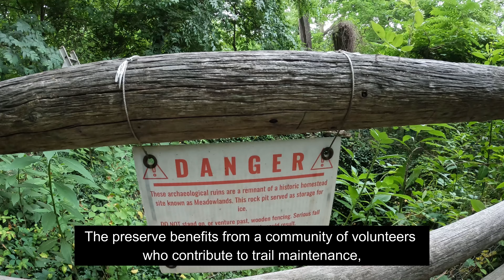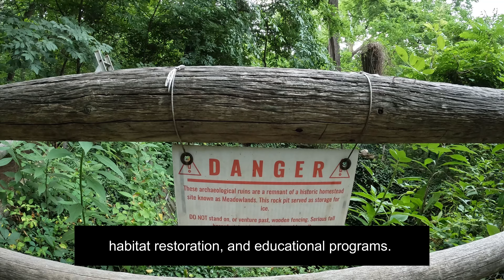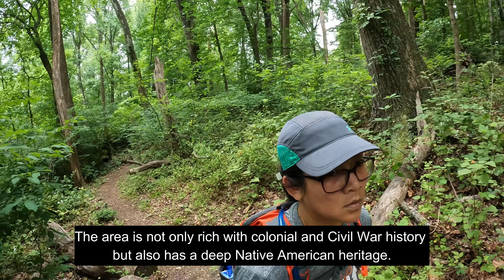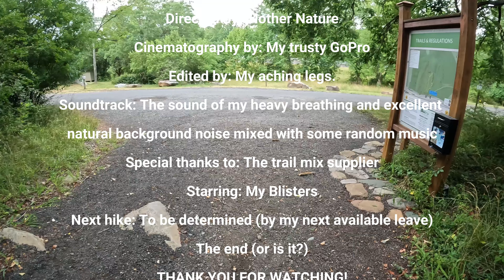Hike#144 – Bull Run Red, Yellow, and Green Loop at Bull Run Mountains Natural Area Preserve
Embark on a 5.3-mile loop trail located near Broad Run, Virginia. This journey is generally considered moderately challenging and typically requires about 2 hours and 12 minutes to complete. It's a favored trail for hiking and running, though one can still find moments of solitude at less busy times. Accessible throughout the year, the trail offers stunning natural beauty every season. However, it's important to note that dogs are prohibited on this trail.

The Preserve welcomes visitors from FRIDAY to SUNDAY all year long, with operational hours as follows:

• From March 16th to November 14th, the hours are from 8:00 AM to 6:00 PM.

• From November 15th to March 15th, the hours are from 8:00 AM to 4:30 PM.